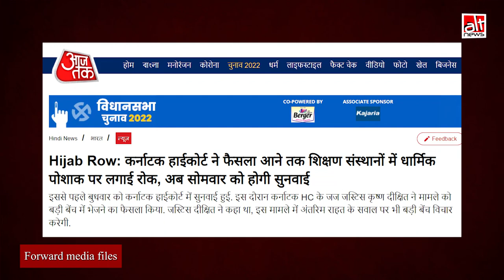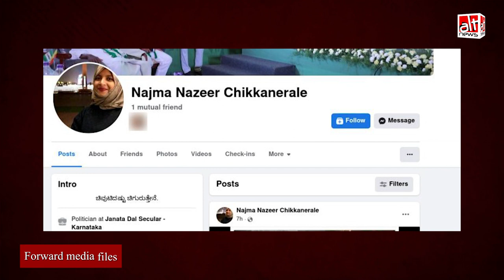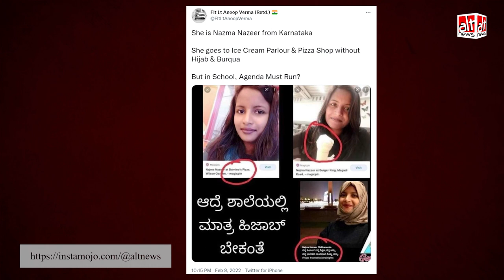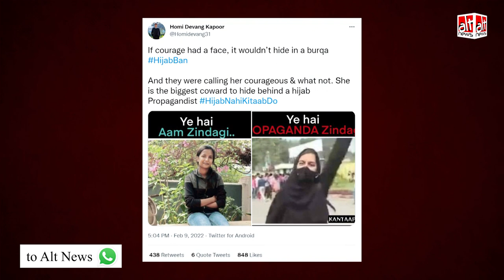Karnataka Hijab Row: विरोध में मुस्लिम लड़कियों से सामने आने के बाद उन्हें निशाना बयाना जा रहा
After Muskan Khan, a student of PES college in Mandya, took on a saffron-clad mob heckling her, pictures of JDS member Najma Nazeer were shared as Khan's. Nazeer's picture was also morphed to target the ongoing protest.